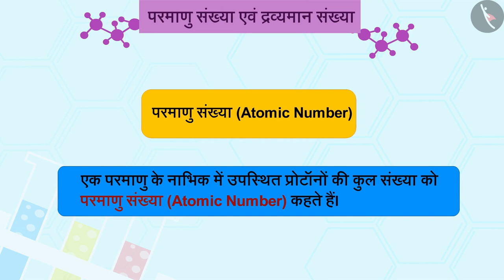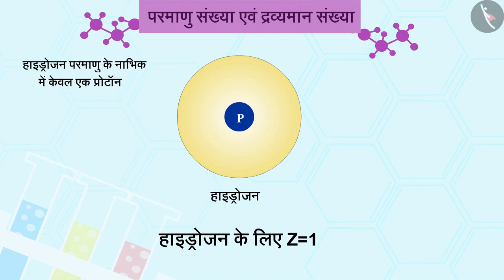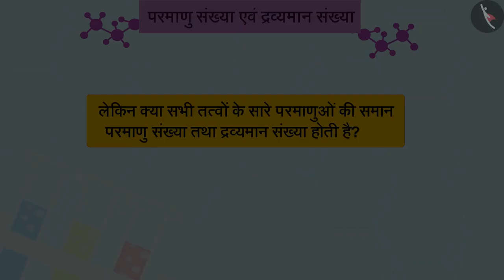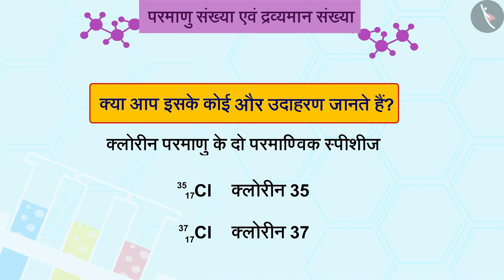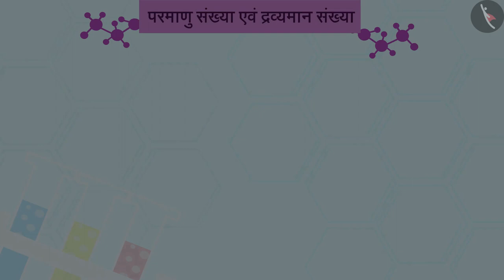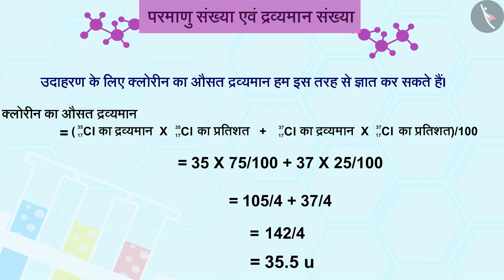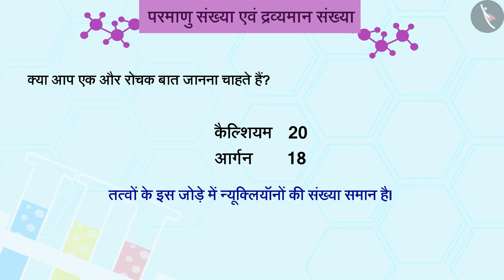परमाणु संख्या एवं द्रव्यमान संख्या|Part 1/1|Atomic Number and Mass Number|Hindi|Class 9